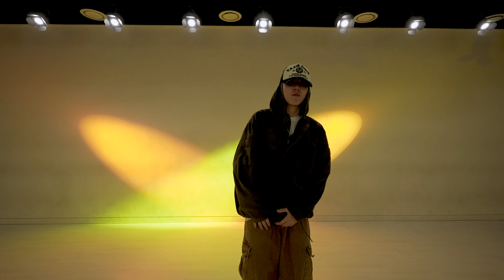Dreamville - Under The Sun/ Beam.jun Choreography / Urban Play Dance Academy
[얼.플]Class Video
Beam.jun 쌤의 수업영상입니다!
kakaoTalk Channel : @어반플레이댄스
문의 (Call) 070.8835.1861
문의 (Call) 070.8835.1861